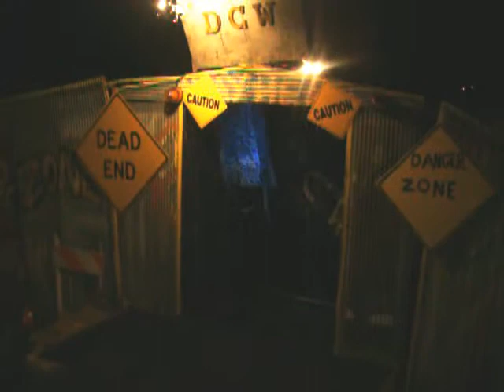new years grudge 09 Jack Jones vs el greengo DCW L-H-W Title Match